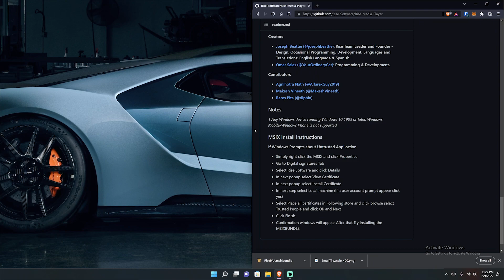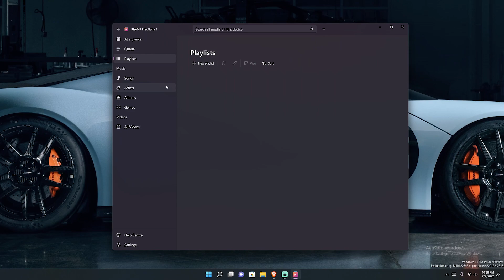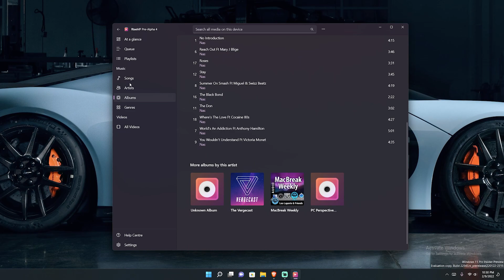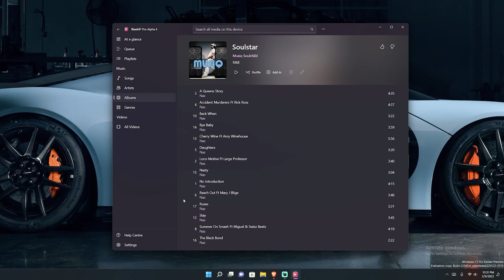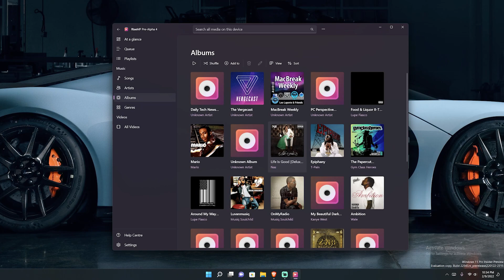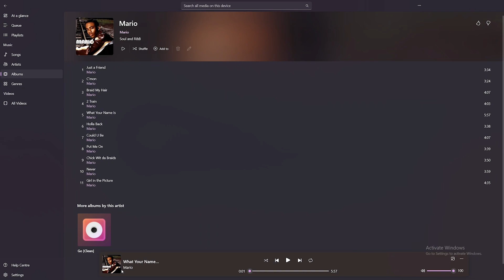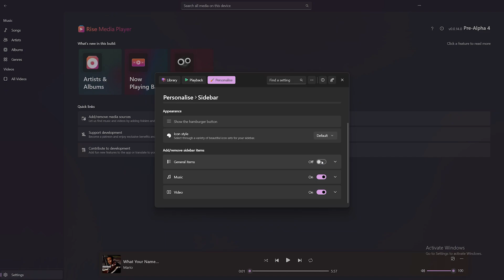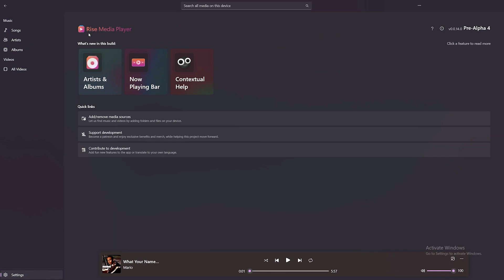Rise Media Player | Pre-Alpha First look